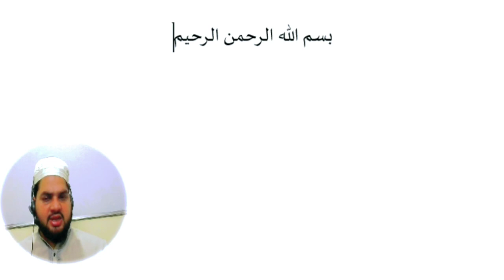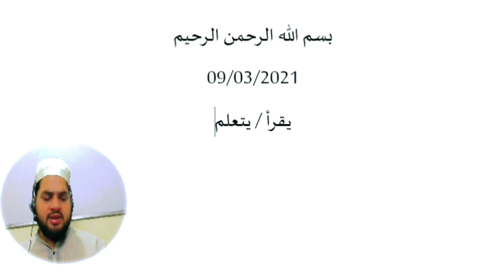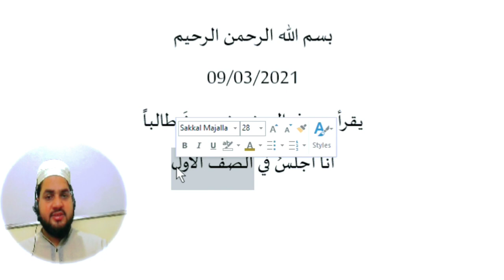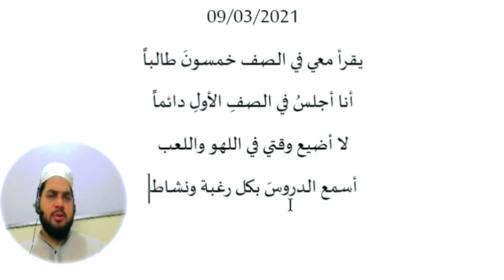Chapter 8, Diary in Arabic مذکرہ عربی مضمون نگاری سیکھیں، عربی لکھنے کا طریقہ، عربی لکھنا سیکھیں